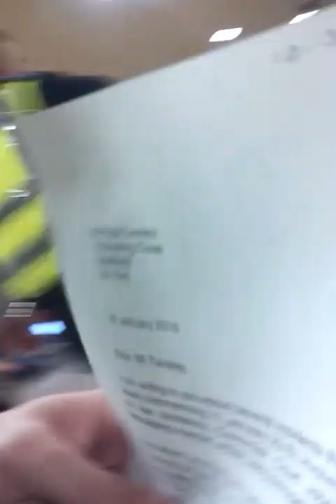DWP, G4S, PCSO's - MATRIX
Went to sign on and was given the ultimatum via blackmail to go into the bullet proof booth (originally assured i wouldn't have to go) abusing health & safety Act, enabling them to build up a profile of you using mind games & Matrix to try to Intentionally Inflict emotional Distress onto you in order to get you to respond like a rat in the corner. All in order to support Sheffield city council (in my case) defense on how they don't target people and set out to torture the most vulnerable people in society engineering evictions by making it deliberatly difficult to make sure your rents paid. Anyway it was either the unlawful detention of the booth or no money for food and water & housing benefit. This is what happens when you question or challenge these people, even if you do it calmly and peacefully they will build a bogus report. hit a marker on your name and alert the rest of the corrupt people in all departments that they "have one who can see" instantly harassing you the moment you enter the buildings and attempt to have you arrested or section you under the mental health act for allegedly having "issues" .Democracy or Dictatorship? do what your told or make yourself intentionally homeless as they always say.